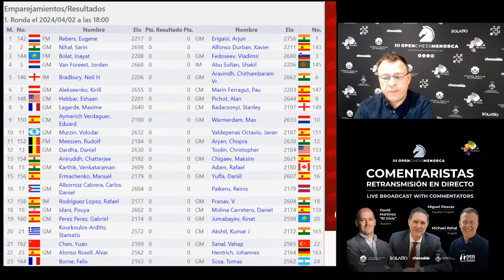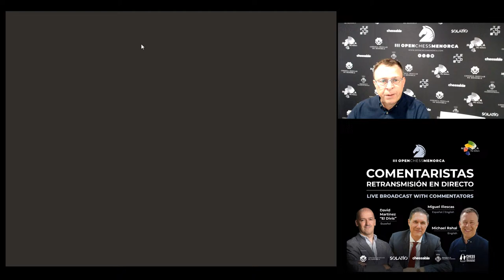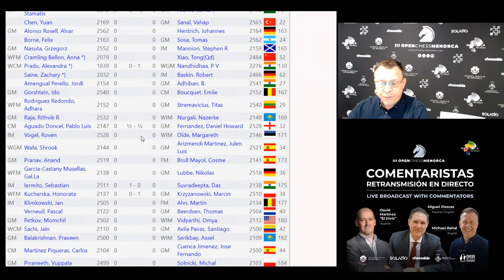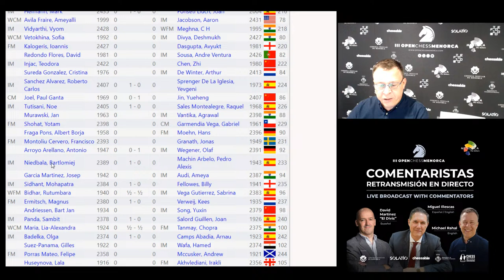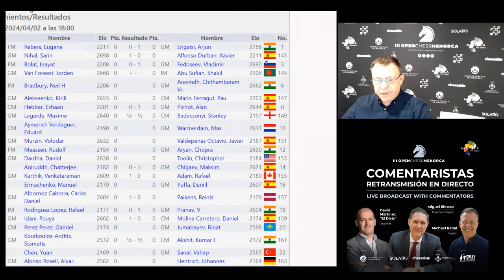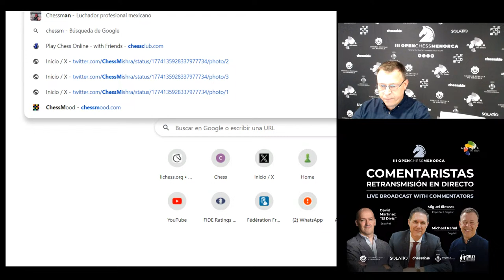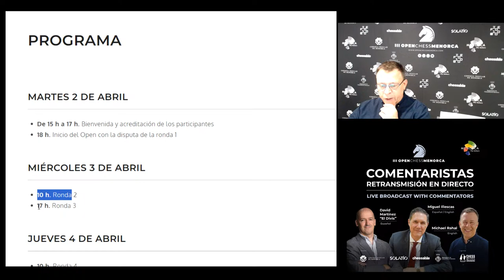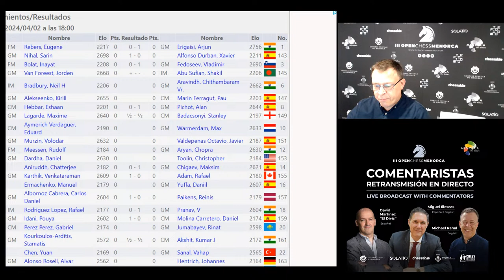Menorca Chess International R-1 (Live Broadcast)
Round 1 of the III Menorca Chess International with IM Michael Rahal and other invited players and guests such as GM Miguel Illescas